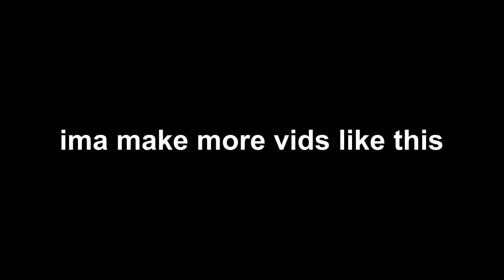All CHEATS Level 1 7 Deathrun 2 0 CIZZORZ in Fortnite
Here you can watch the best FORTNITE videos.

Buy Fortnite stuff now:

Fortnite Deep Freeze Bundle PS4:

Nintendo Switch: Fortnite - Double Helix Console Bundle:

Fortnite White Logo Hoodie:

Fortnite Squad Mode 4 Figure Pack:

Fortnite Turbo Builder Set 2 Figure Pack: